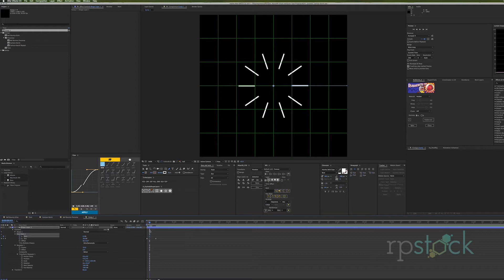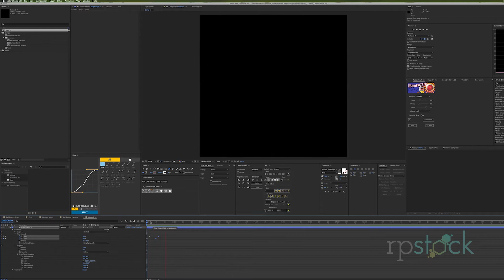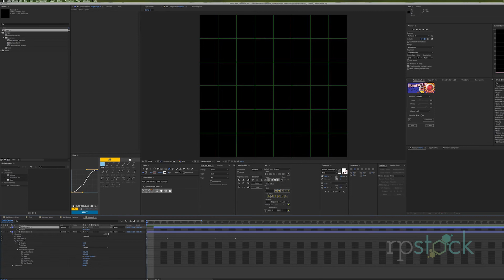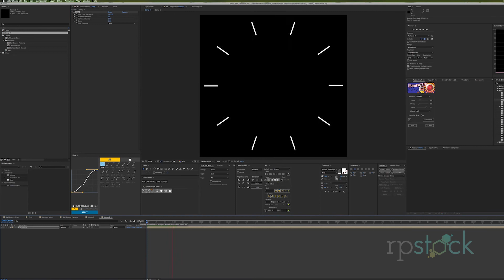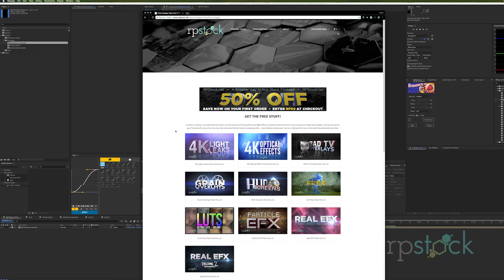Quick Tip: Create a Cartoon Boink Repeating Line Accent in After Effects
In this quick tip, we go over how to create a cartoon boink accent radial line pattern in After Effects. We also go over how to make it repeat and create a preset to create one with a click. This design element is used a lot in explainer videos to help accentuate an animation move.

View more at RP Stock,
a collection of editing elements, projects, and tutorials to assist every editor